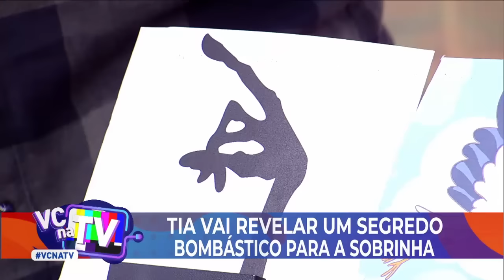Você na TV: Homem revela algo à colega de trabalho; Homem não perdoa traição (13/09/22) | Completo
Veja a íntegra do programa ‘Você na TV’ com João Kleber